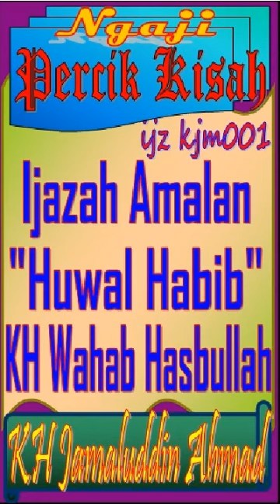Ijazah Amalan "Huwal Habib" Kh Wahab Hasbullah, KH Jamaluddin Ahmad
Pengajian yang diasuh oleh KH Jamaluddin Ahmad, Tambak Beras, Jombang.